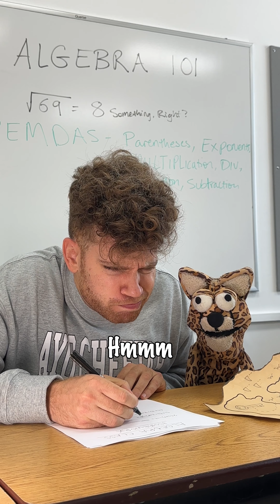Friendship is the real treasure!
Noah and Cheetah go on a treasure hunt